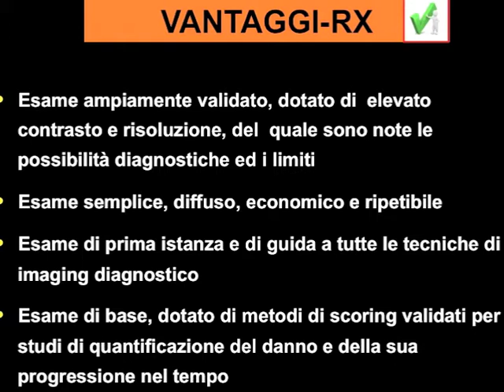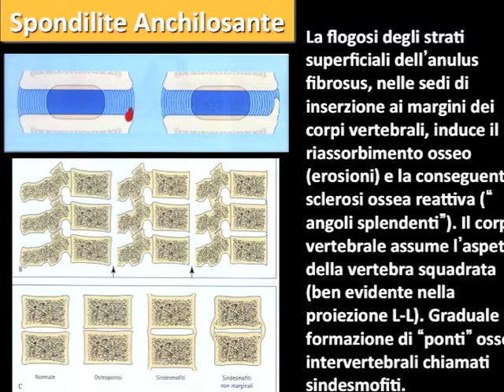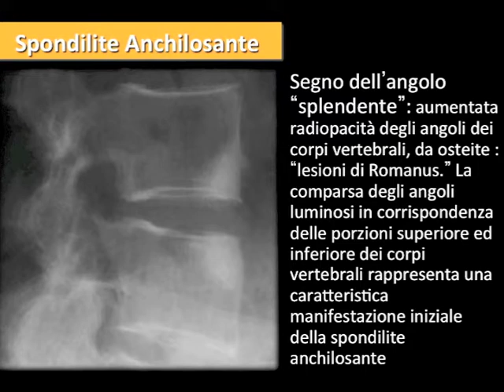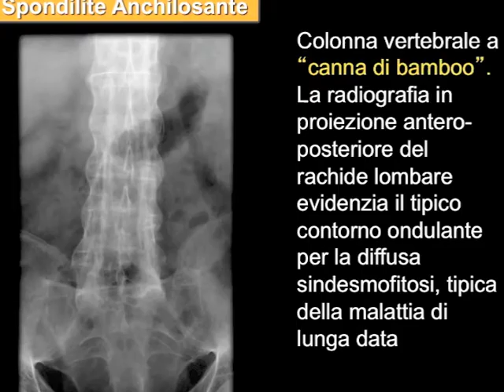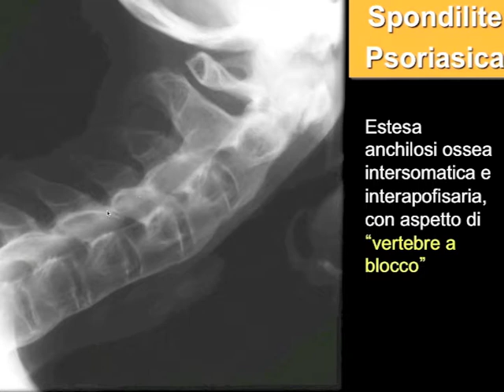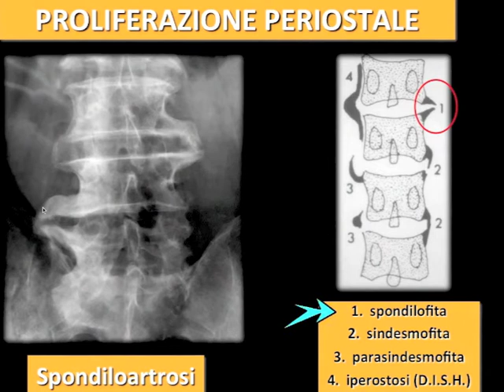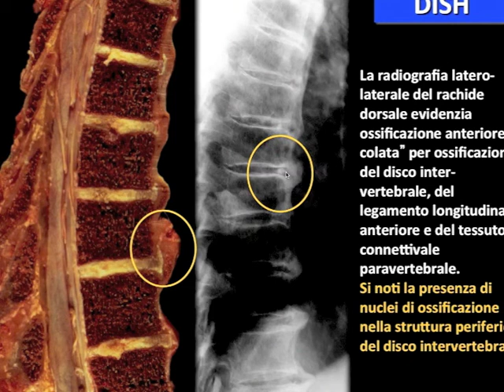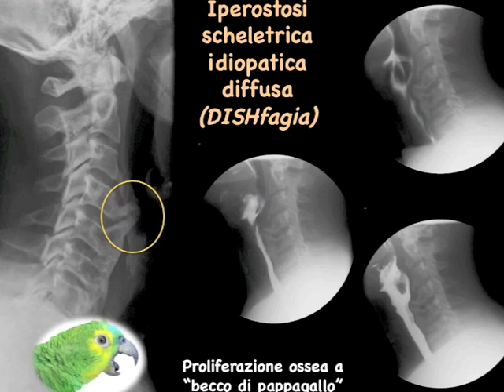Diagnosi differenziale delle lesioni proliferative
Filmato di realtà aumentata tratto dal libro "Imaging integrato nell'artrite psoriasica", semeiotica delle lesioni elementari e metodi di scoring,  edito da Mattioli 1885.